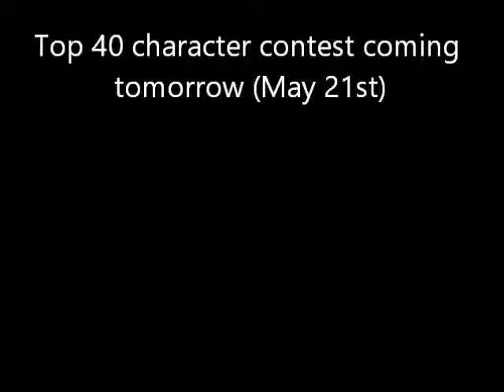Top 30 character contest episode 23 (FINALE)